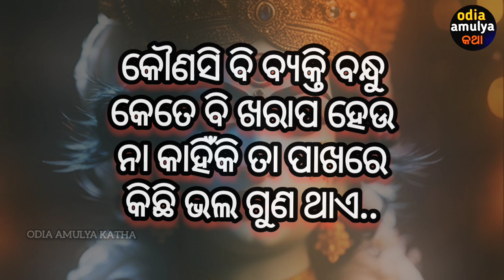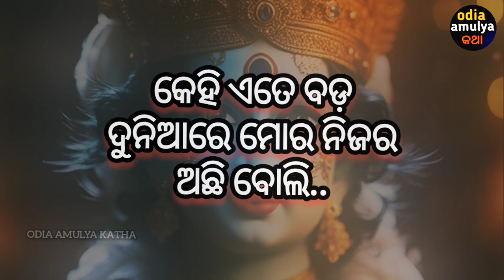ଏକୁଟିଆ ରହିବା ଶିଖ l Krishna Motivational Speech Odia l Krishna Vani Odia l Odia Quotes l Krishna l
video content
1-life changing quote
2- inspiration and motivation quote
3- inspiration quote
4- positive thought
5- odia suvichaaro
6-odia suvichaaro quote
7- odia inspirational quotes
8-odia motivational quotes
9- odia success quote
1o- odia anuchinta
11-heart touching inspiration quote in odia
12-odia sadhubani
13- how to succeess in life
14- how to happy in life
15-how to happy alone
16-odia nitibani
17-Krishna Vani
18-Krishna Quotes
19-Spiritual Speech
20-Odia Spiritual
21-Krishna Motivational Speech Odia